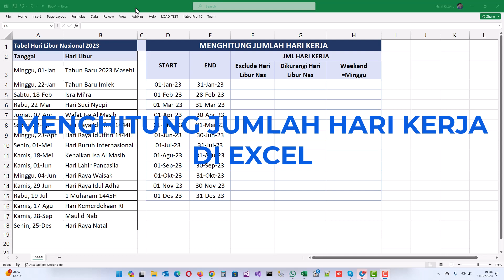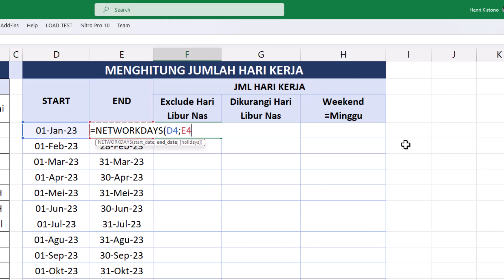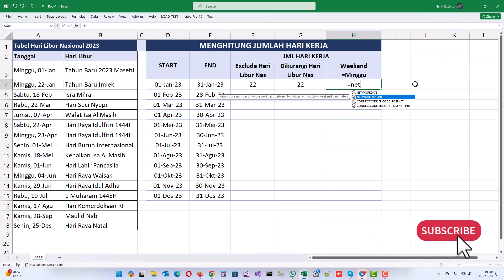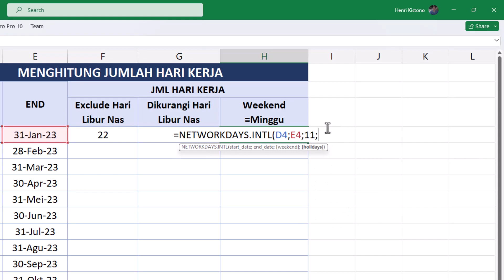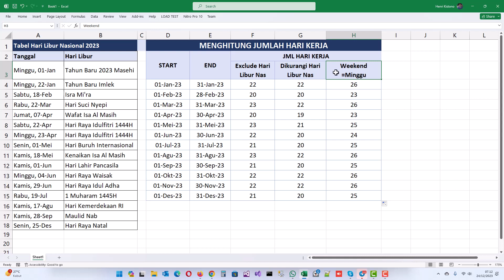Menghitung Jumlah Hari Kerja di Excel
Tutorial tentang cara menghitung jumlah hari kerja di excel dengan fungsi NETWORKDAYS dan NETWORKDAYS.INTL.
Ada 3 skenario:
1. Menghitung jumlah hari kerja tanpa memperhitungkan hari libur.
2. Menghitung jumlah hari kerja dengan memperhitungkan hari libur.
3. Menghitung jumlah hari kerja dengan weekend-nya adalah hari minggu saja.

Link tutorial terkait ke-HR-an:
- Membuat Daftar Hadir Karyawan Full Otomatis di Excel (untuk UMKM, libur pegawai bisa diset per individu)